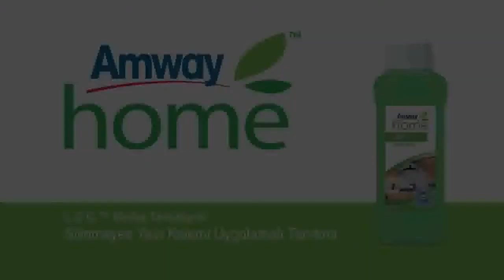Amway Home LOC Mutfak Temizleyici ile rakip marka temizleyici arasındaki fark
diğer marka yüzey temizleyici ile amway home L.O.C. mutfak yüzey temizleyici arasındaki fark, labaratuvar ortamında uzman araştırmacılar ile uygulamalı olarak analiz edilmiştir..

İzlediğiniz bu video, neden Amway'in tüm ürünlerine %100 müşteri tatmin garantisi verdiğinin apaçık bir uygulamalı göstergesidir..